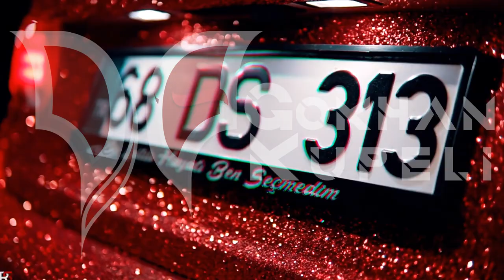Gökhan Küpeli - Mega (2021)